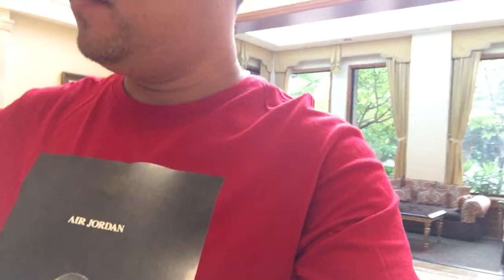Goodmorning, Kain Tayo @ Lakeshore Hotel in Hsinchu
Lakeshore Hotel @ Hsinchu City Taiwan 🇹🇼